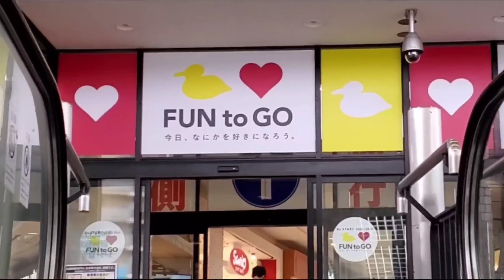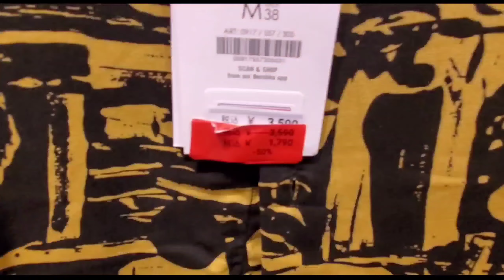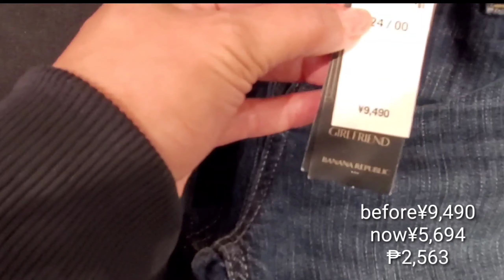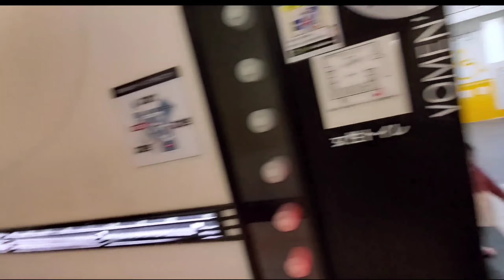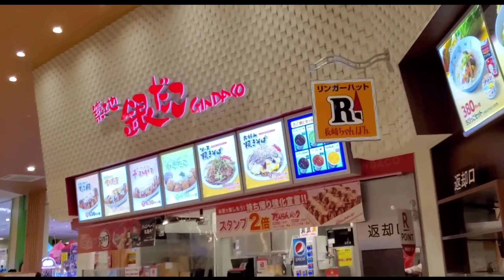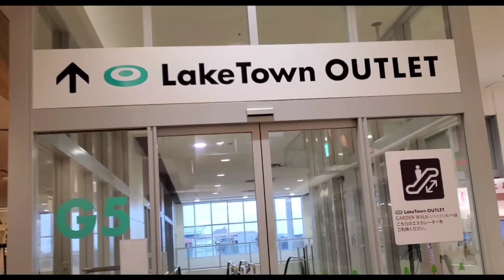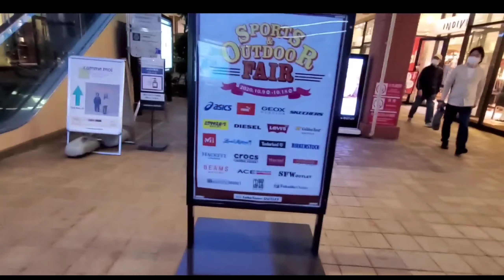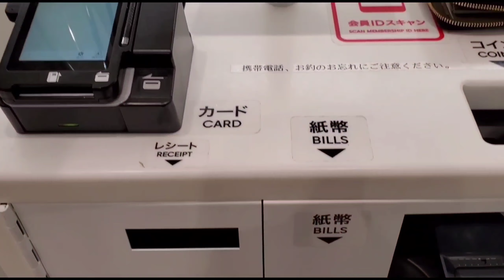FACTORY OUTLET in Japan|50%-70% DISCOUNT|NIKE, ZARA,GUESS, Banana Republic etc.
Factory outlet in Japan,one of the largest outlets here in japan, and you need enough time to go around and reach all the shopping areas here and lots of branded and brand new item was in sale, and up to 50-70%discount off.

1:01(minutes)-entering Eon laketown
2:35-Bershka outlet
3:56-Banana Republic
4:40-Zara
5:26-Gap
6:12- Archives
6:33-design of restroom
8:32-H&M
10:04-Eating Takoyaki
11:48-Entering Laketown Outlet
12:26-Nike
12:43-Guess
13:33-GU

Location :Koshigaya Lake town Station